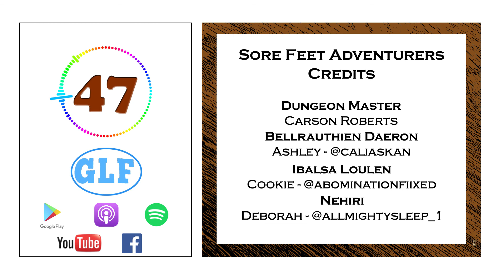Sore Feet Adventurers E047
Drinking Game! All bets welcome. Episode 046 live now!